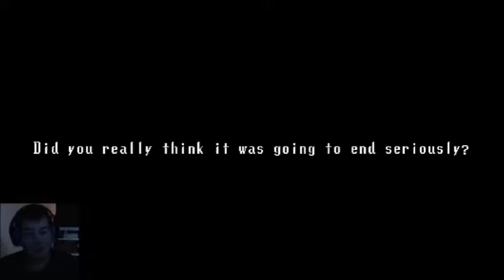Spookies House of Jump Scares End (room 1000)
It is the final showdown between spooky and me. The mansion has been at odds with me for over 1000 rooms and it is time for me to take my revenge!